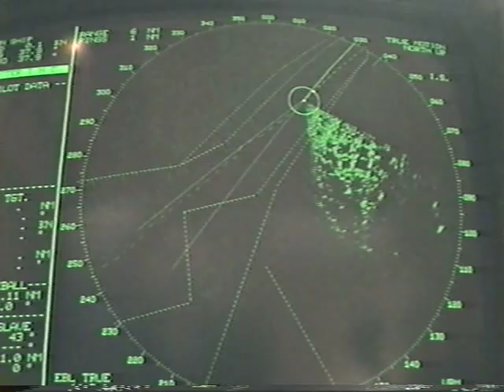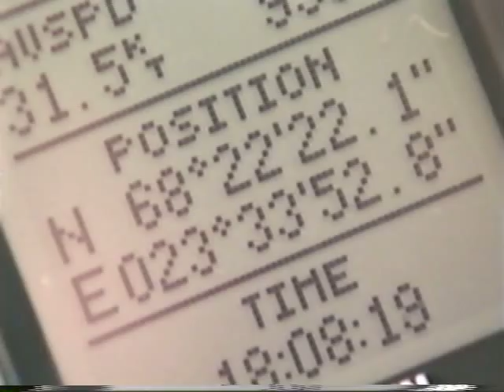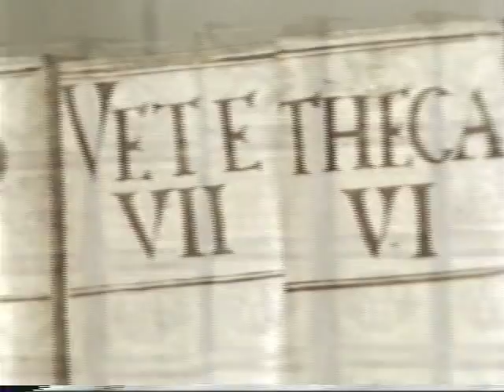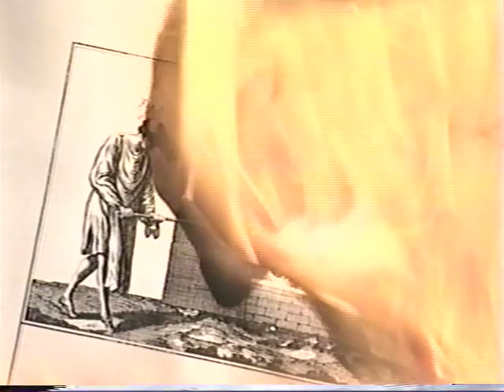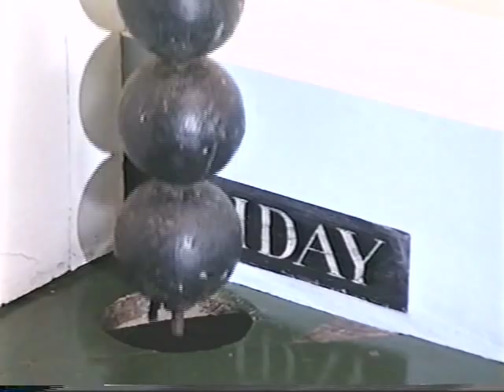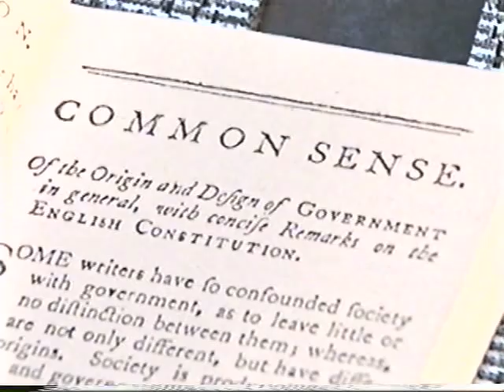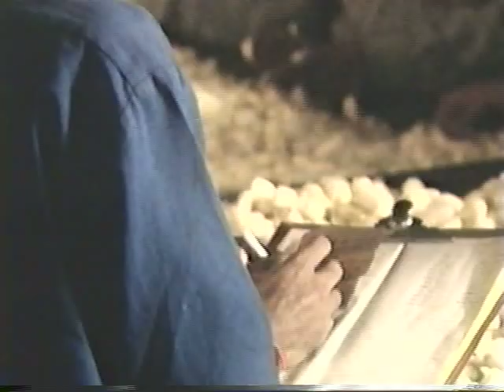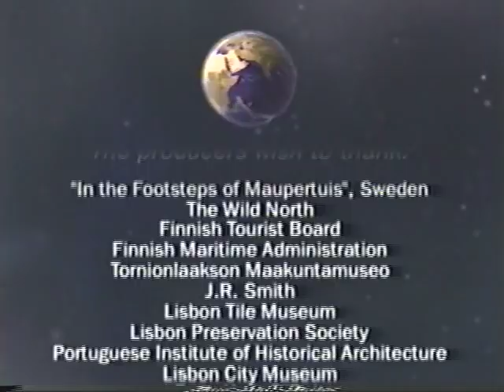Millennium 18th Century - the furnace